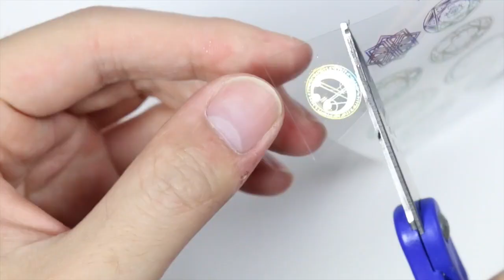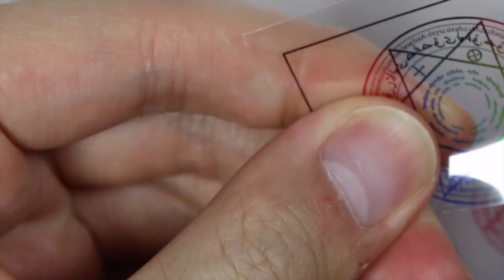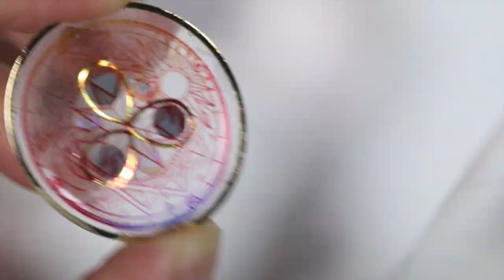Watch me uv resin: How to DIY Magical Circle/Pendants Tutorial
Hey everyone! This is PolymomoTea and for today’s video I have a how to make/diy/craft/sculpt this cute/kawaii little magical circle
 or pendant tutorial made out of UV resin and metal bezels and metal accents/embellishments.

Resin: a compound that is time curing into a hardened plastic material. I used UV resin, but you may also use 2 Part resin.

***Please refer to my FAQ Playlist for tricks, tips and tools